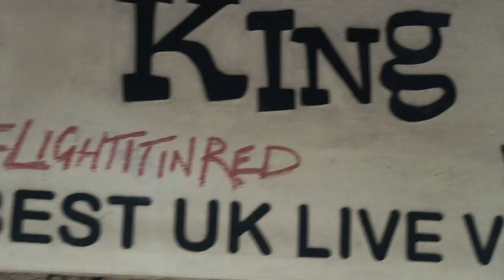Laird - Rock & Roll Has Died (Official Music Video)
This single is about my love for rock and roll. In this video I wanted to highlight the plight of our beloved music venues in Glasgow during covid-19.

Video by Laird & Drew John Barnes.